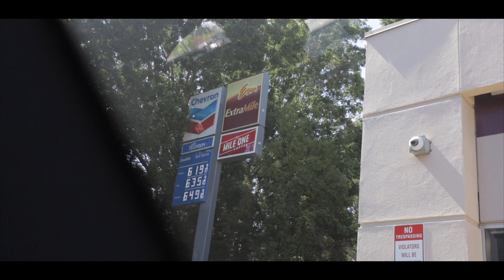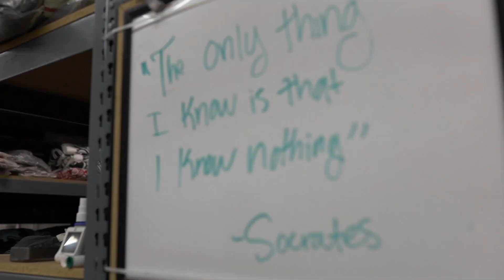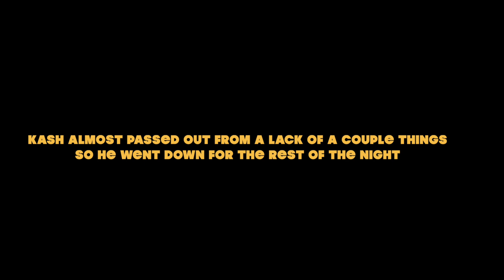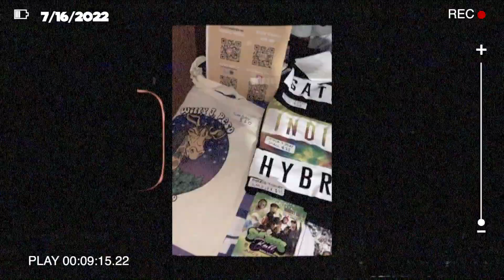Willy J Peso - EP4 The Smokers Ball Tour 2022 Vlog - Lancaster, CA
This episode finds Willy and company missing the show in Tucson, Az and using the time to setup the studio at the airbnb , visiting the merchandise warehouse, and a special appearance from The Luniz at the show in Lancaster, CA. Unfortunately, Kameraman Kash got to high on THC syrup to record the shows activities , leave a comment if you can relate.

Stay updated on Devin the Dude and Willy J Peso adventures across the country for 43 shows during the summer of 2022.

Shot & Edited By KameraManKash